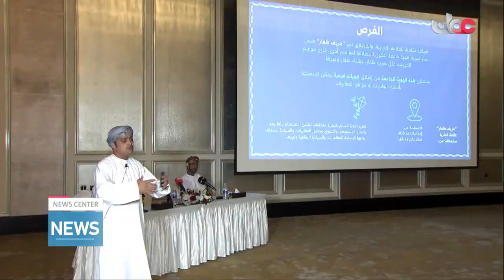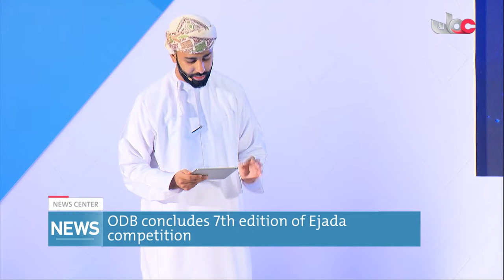Live broadcast | English News Bulletin